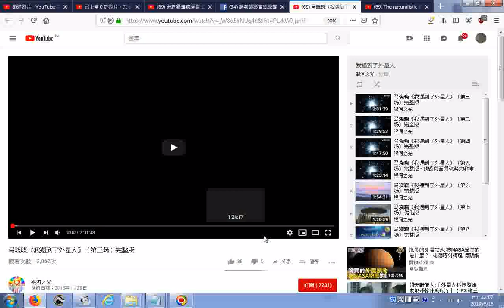播放清單 漫谈宇宙次元博纳与蒂娜 YouTube2018040